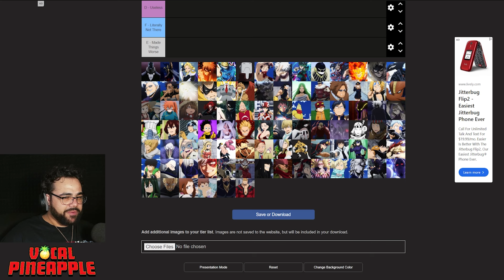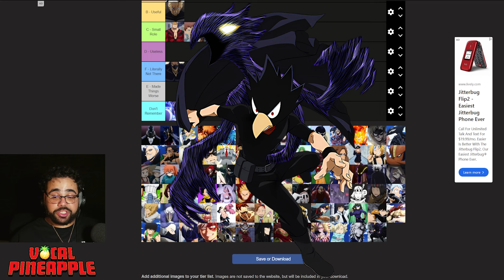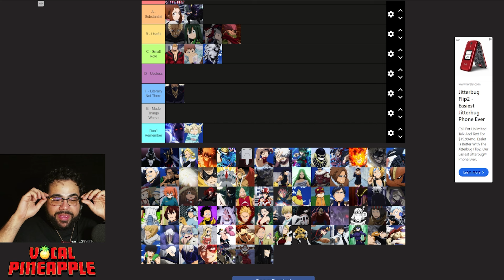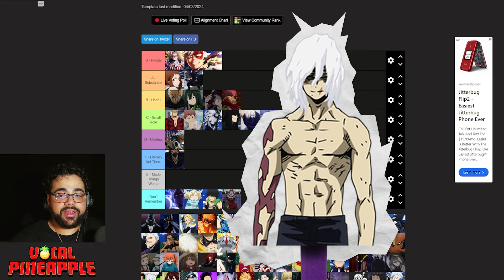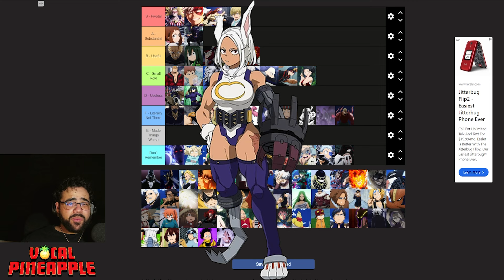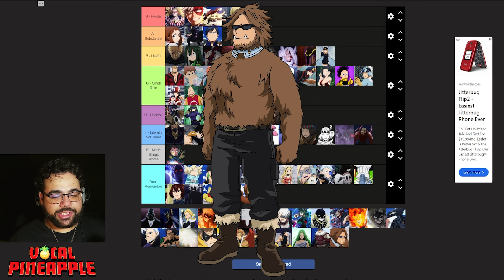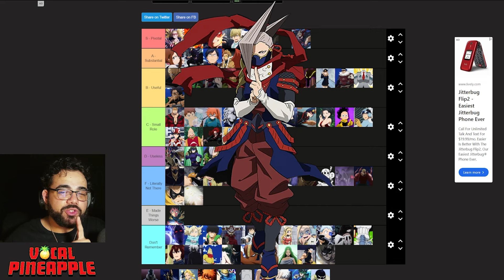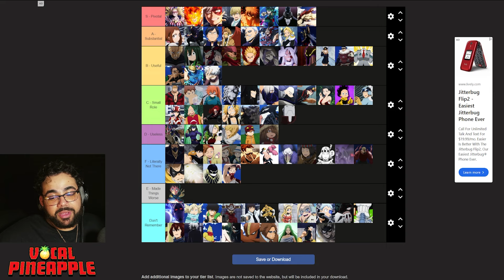Ranking Every Character in My Hero Academia Season 7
Season 7 Heroes & Villains RANKED | Tier List - My Hero Academia MHA myheroacademia myheroacademiaseason7 After Episode 5 I wanted to break down where I thought all the characters in this season of MHA would fit on a tier list if we specifically were just ranking them by how useful they were in the Final War Arc. I missed a few characters like Aizawa who i'd put in S, but all in all I think I put a pretty solid list together, and you can make your own and tweet it to me @VocalPineapple on X for a retweet to see if yours is better!

Deku Kills Every OFA User to Beat Shigaraki | My Hero Academia Deku vs Shigaraki FINAL BATTLE
Deku Loses One for All for THIS Reason | My Hero Academia Deku vs Shigaraki FINAL BATTLE Explained
Bakugo's New Power SURPASSES ALL FOR ONE | My Hero Academia Chapter 405 Spoilers BAKUGO VS ALL FOR ONE
Bakugo BREAKS His Limits for All Might | My Hero Academia Chapter 404 Spoilers BAKUGO VS ALL FOR ONE
Katsuki Bakugo Comes Back to Life... | My Hero Academia 403 Spoilers

MHA 412, 2nd OFA User, Bakugo VS All for One, One for All Second User, Bakugo Dies, Katsuki Bakugo, My Hero Academia 412 Spoilers, Vocal Pineapple Academia, Bakugo's New Power, All for One Backstory, the First Quirk User in MHA, MHA glowing Baby,  my hero ultra rumble, my hero academia reaction, anime news, my hero academia manga, my hero academia chapter 412, my hero academia season 7 episode 5 reaction, mha season 7 ep 5 reaction, mha season 7 ep 5, mha season 7, my hero academia season 7 episode 6, my hero academia season 7 episode 6 reaction,